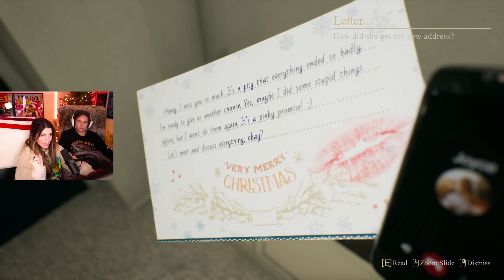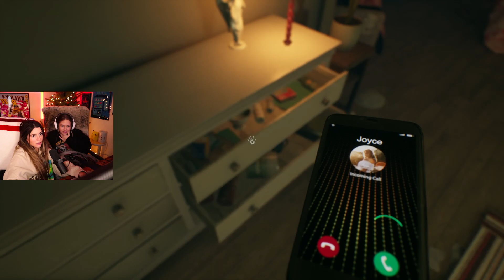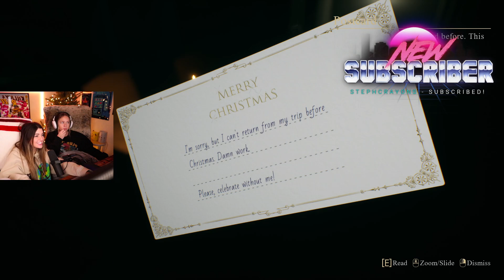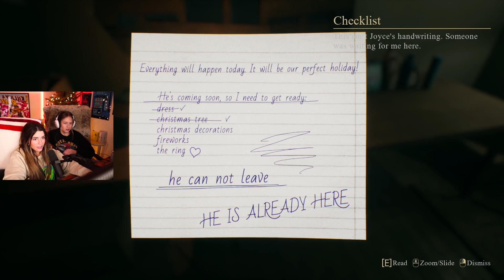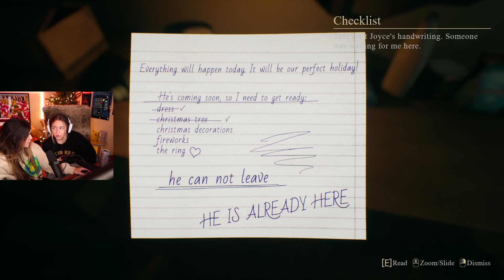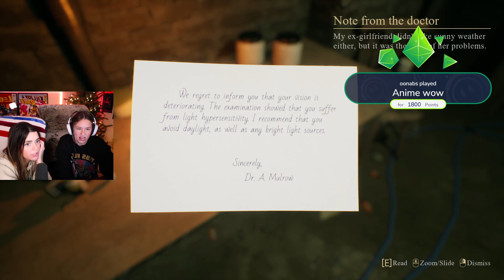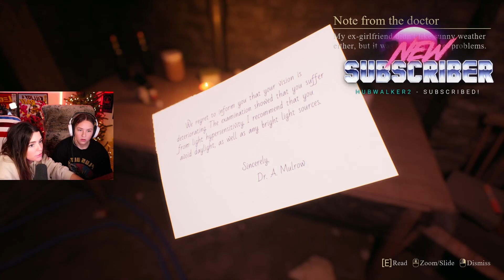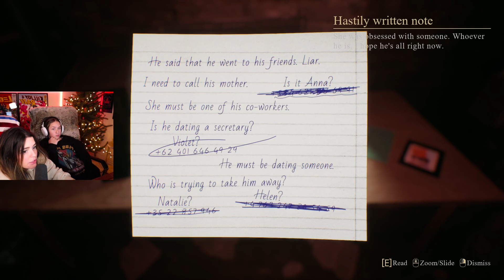🔴 12/16 stream archive - Crimson Snow with sister stream!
playing the game "crimson snow" with my sister!